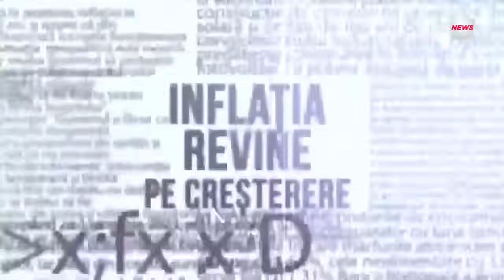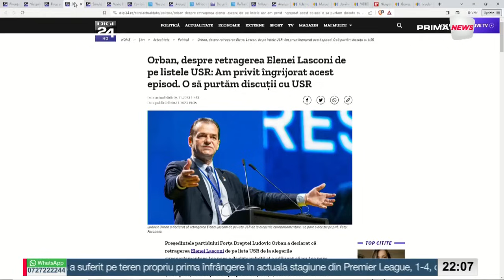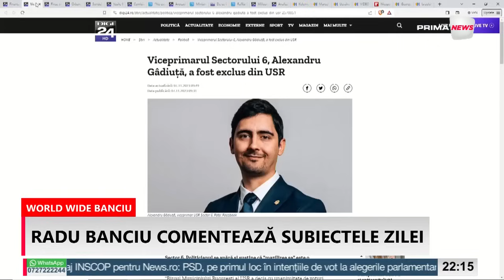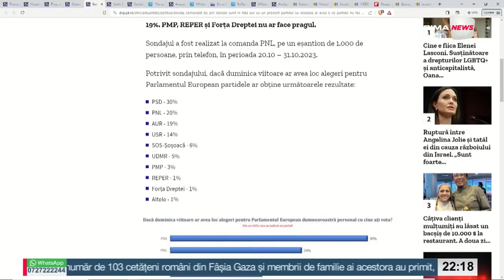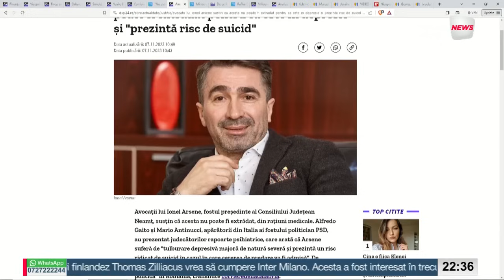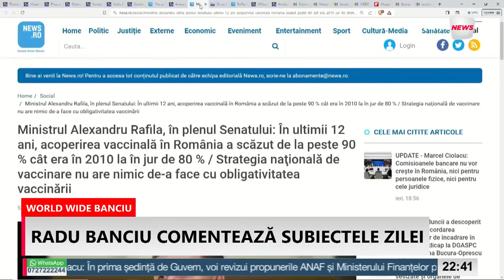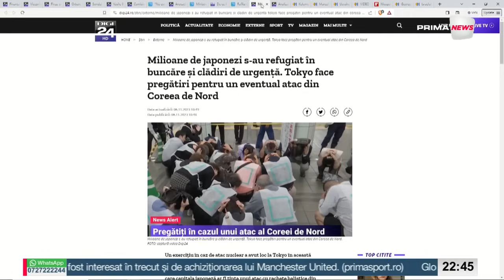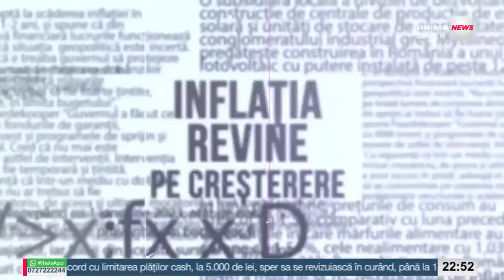World Wide Banciu - 7 noiembrie